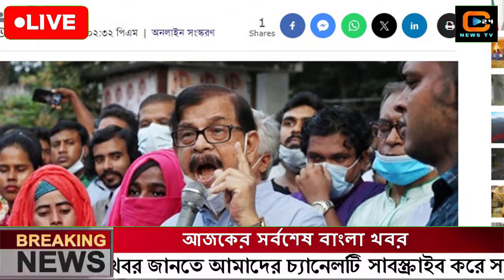এইমাত্র পাওয়া বাংলা খবর Bangla News 18 January 2024 |Bangladesh Latest News Today ajker taja khobor